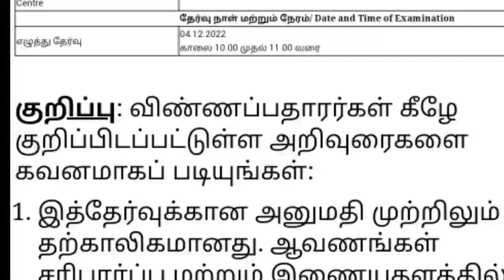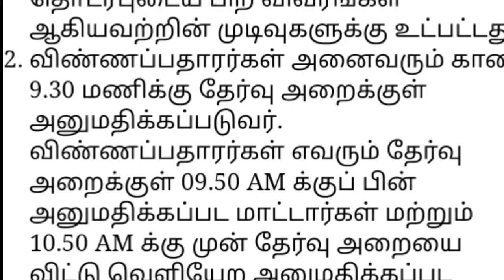vao assistant Hall ticket how to download 2022